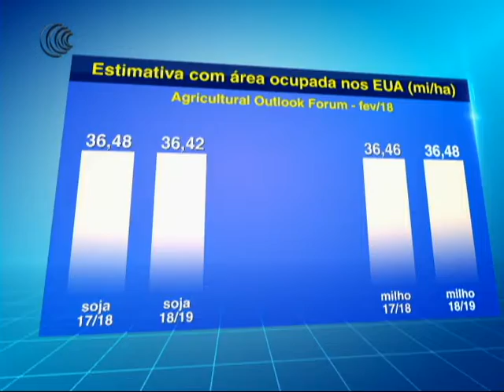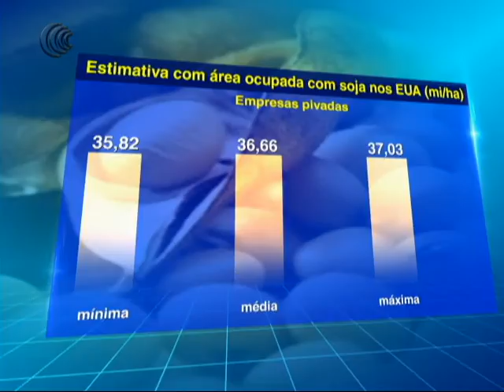ESTIMATIVA ÁREA OCUPADA EUA - 22/03/2018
O presidente dos Estados Unidos, Donald Trump, e o Congresso americano não conseguiram chegar a um acordo sobre uma medida de curto prazo que estendia o financiamento ao governo e elevava o teto do endividamento.